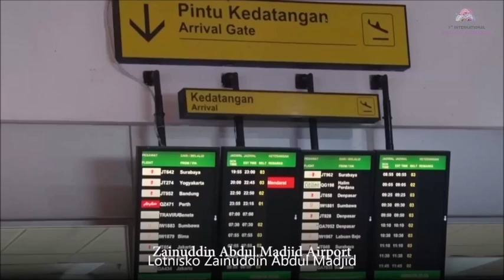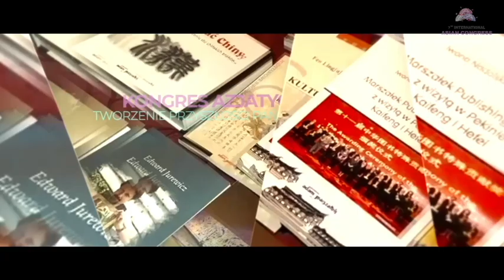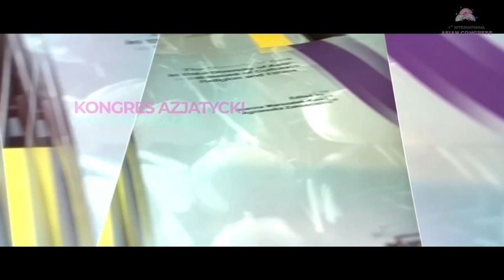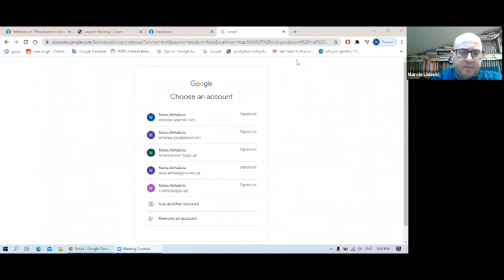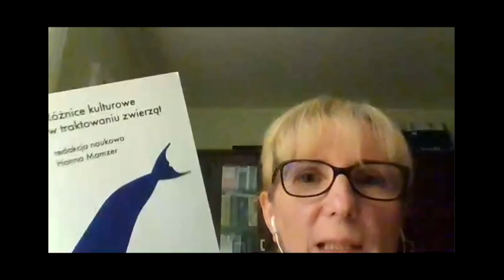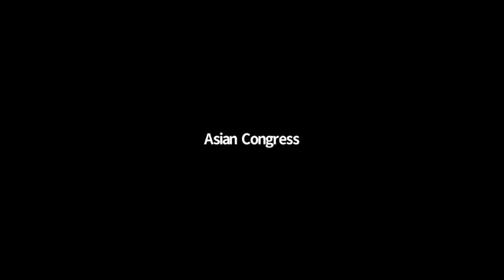7MKA - XXXIV. Współczesne oblicza Japonii - od polityki do wyzwań dnia codziennego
Panel pt. "Współczesne oblicza Japonii - od polityki do wyzwań dnia codziennego" zorganizowany w ramach VII Międzynarodowego Kongresu Azjatyckiego.